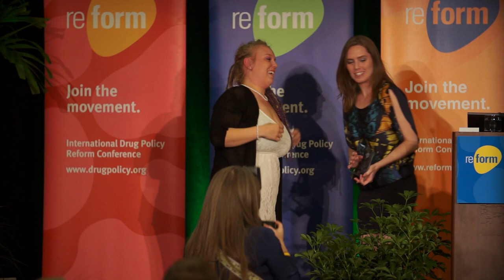Dance Safe Receives The Dr. Andrew Weil Award for Achievement in the Field of Drug Education Award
The Dr. Andrew Weil Award for Achievement in the Field of Drug Education Award was first given in 2005 and recognizes those involved in drug education who have promoted honest, science-based drug education in place of ineffective scare tactics based on myths and deceit. In 2013, the award goes to DanceSafe.

Founded in 1998 by Emanuel Sferios, DanceSafe promotes health and safety within the electronic music and nightlife community. DanceSafe has two fundamental operating principles: harm reduction and popular education. Combining these two principles has enabled the organization to create successful, peer-based educational programs to reduce drug misuse and empower young people to make healthy, informed lifestyle choices. DanceSafe is known for bringing adulterant screening to the rave and nightlife community in the U.S., and for distributing unbiased educational literature describing the effects and risks associated with the use of various drugs at electronic music events and other festivals. DanceSafe prides itself on providing a non-judgmental perspective to help support people who use drugs in making informed decisions about their health.